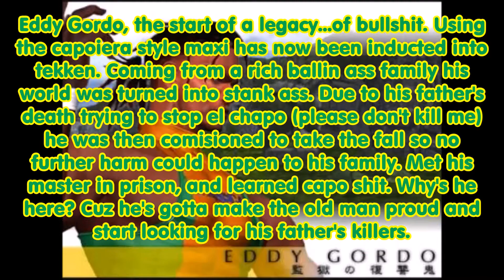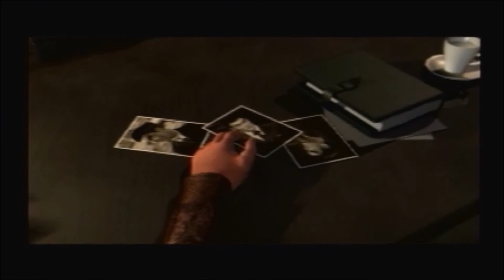Let's Play Tekken 3 Part Eddy Gordo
back with eddy. or as christie says in tk4 ed-DY.